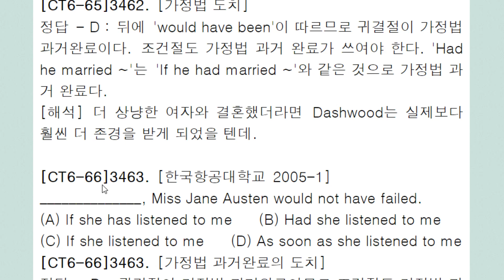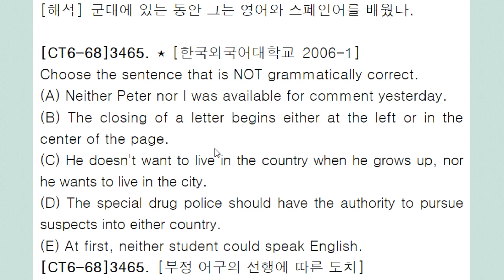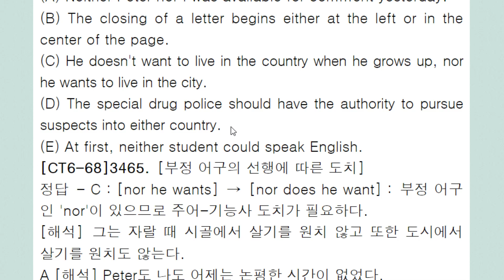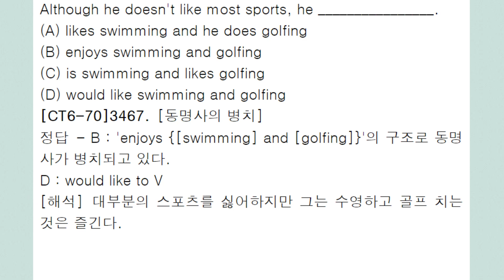편입 문법 3,000제+ 강의 701회